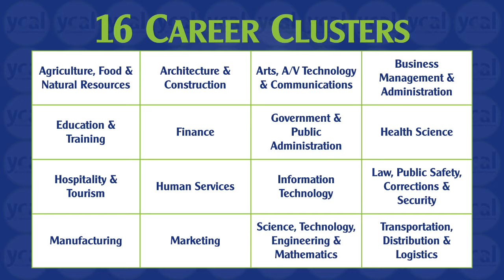YCAL's 10 Career Questions - Series 1: Arts, A/V Technology & Communications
This video is an interview with Cal Weary from Weary Arts Group to provide students a better understanding of aspects within the Arts, A/V Technology & Communications Career Cluster.  This video is presented by: York County Alliance for Learning (YCAL)

Arts, A/V Technology & Communications definition:
This Career Cluster® is focused on designing, producing, exhibiting, performing, writing, and publishing multimedia content including visual and performing arts and design, journalism and entertainment services.